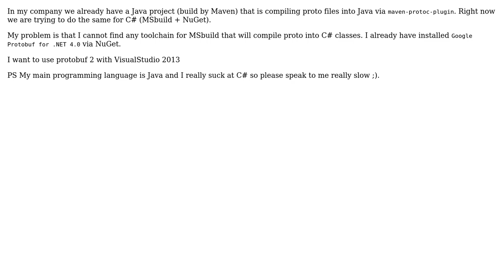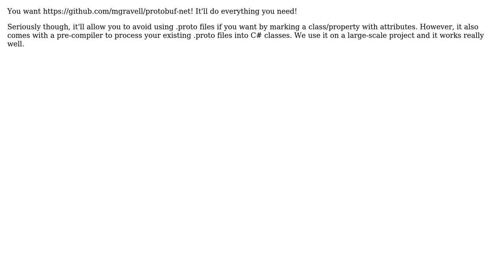Protobuf toolchain/plugin for C# (2 Solutions!!)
Protobuf toolchain/plugin for C#

With thanks & praise to God, and with thanks to the many people who have made this project possible! | Content (except music & images) licensed under CC BY-SA | Music | Images & others | With thanks to user weismat user Sean user MAGx2 and the Stack Exchange Network Trademarks are property of their respective owners. You are responsible for your own actions.